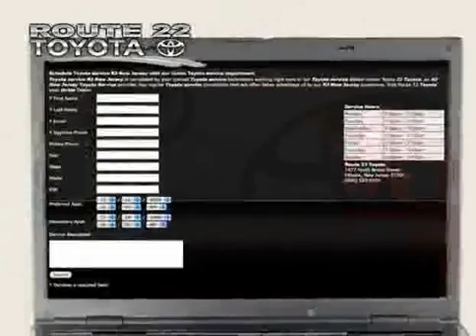2009 Toyota Camry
2009 Toyota Camry at Route 22 Toyota